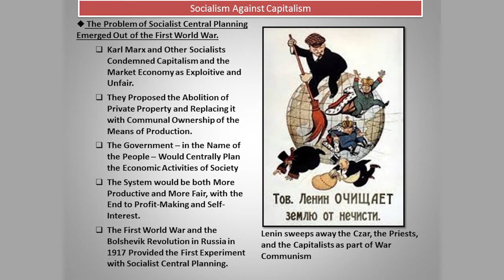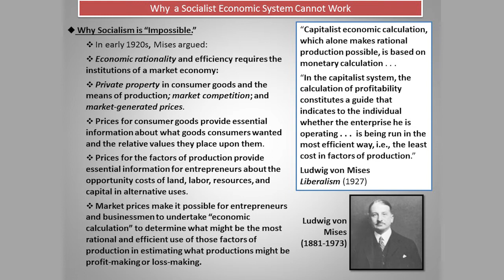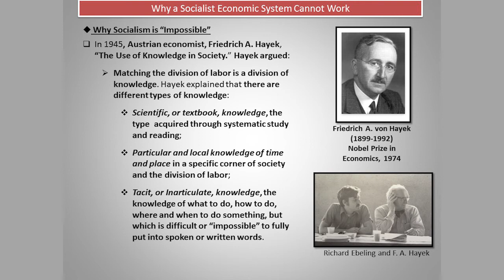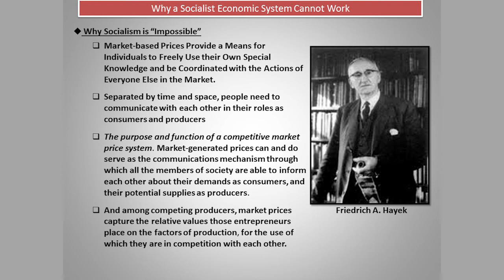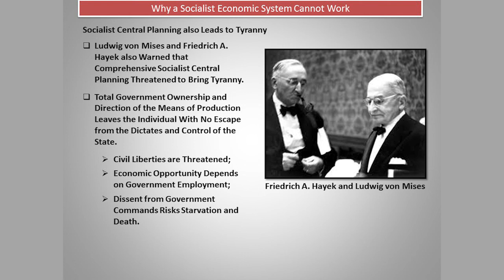An Introduction to Austrian Economics, Part 6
Purchase Richard Ebeling's related ebook "Austrian Economics & Public Policy" at Amazon.com:

This video is available with Portuguese captions.

Austrian Economics is the most powerful explanation of why governments, no matter how well-intentioned, lack the knowledge, wisdom and ability to direct the lives of multitudes of people better than those people can do for themselves.

In this series of easy-to-understand lectures, economist Richard Ebeling introduces you to the central ideas in Austrian Economics, as well as their importance for us today. Richard is the BB&T Distinguished Professor of Ethics and Free Enterprise at The Citadel, former president of The Foundation for Economic Education, and the former Ludwig von Mises Professor of Economics at Hillsdale College where he also served as head of the economics department.

Launched in conjunction with a new ebook entitled "Austrian Economics & Public Policy" at Amazon.com, this lectures series why and how it is that all these attempts at government social engineering have failed and often with disastrous consequences.